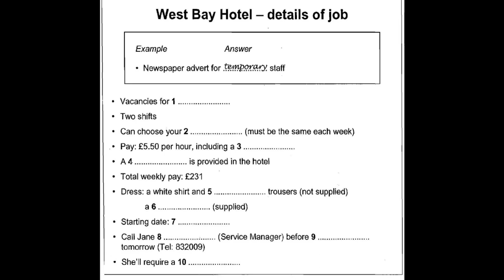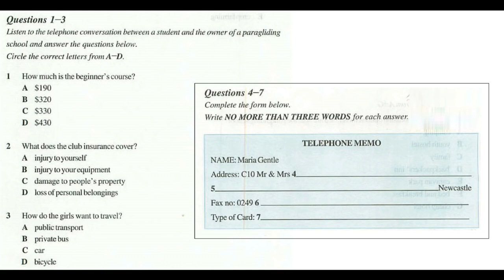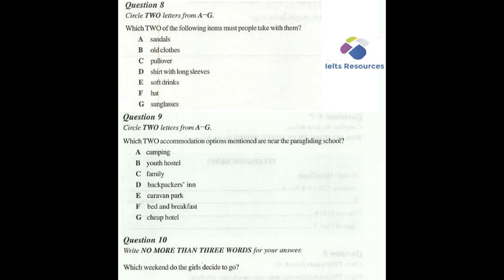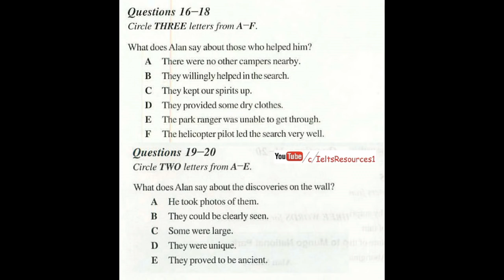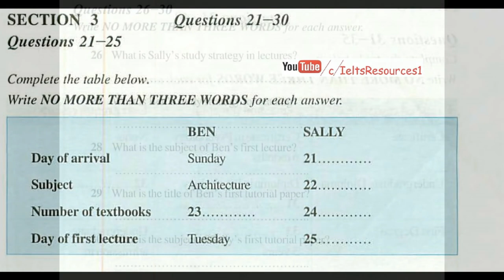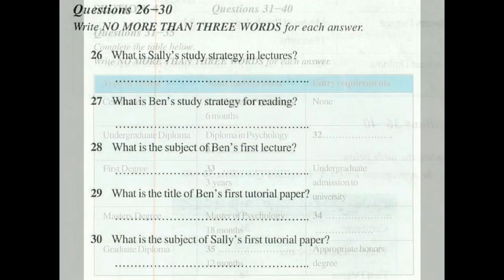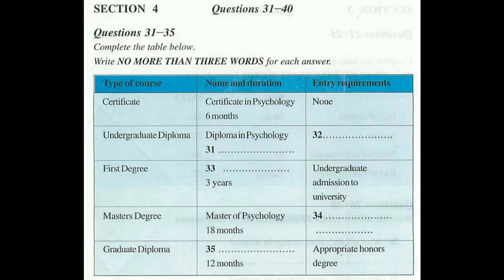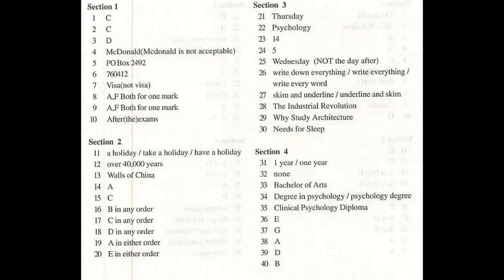DAY 31 IELTS LISTENING 🎧 PRACTICE UPLOADED WITH ANSWERS